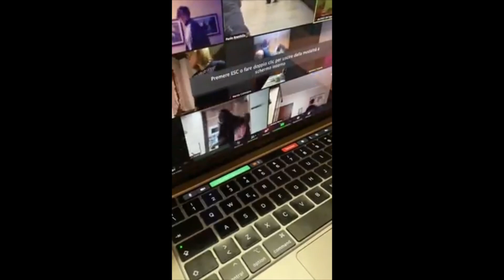Ballare in pandemia